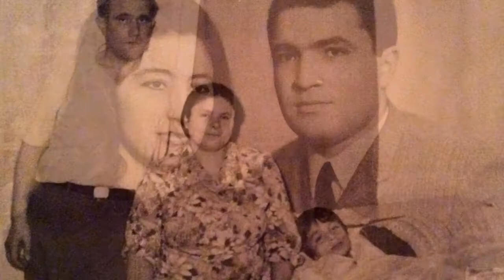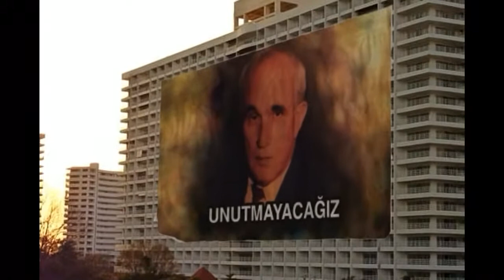Ahmet Okutan -Özlemle Anıyoruz